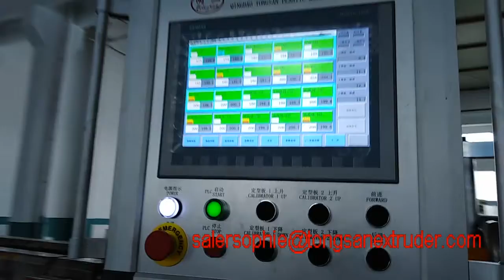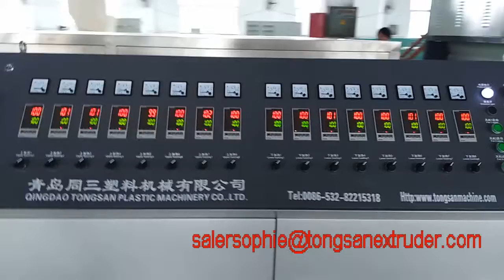co extrusion pp hollow grid plastic making machine 1 （ ）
Contact:Sophie whatapp:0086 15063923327  QINGDAO TONGSAN PLASTIC MACHINERY CO.,LTD.